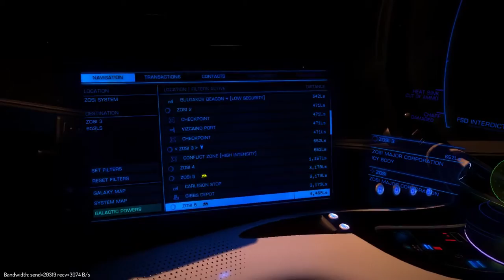Extended 13th Legion engagement with SDC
Got to rearm